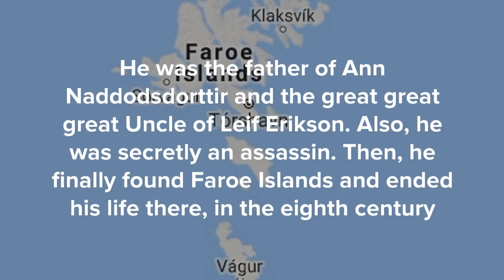Naddoddr's Interview (Version 2.0)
Made and edited by: Phoom, Krit and Duncan